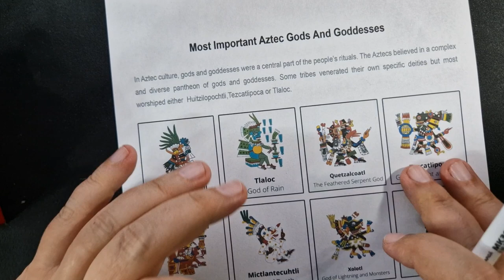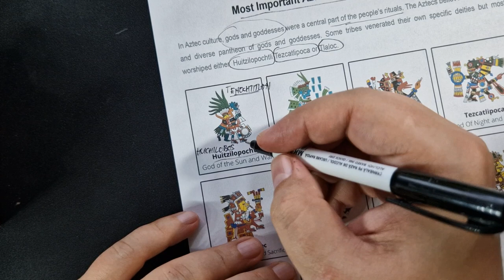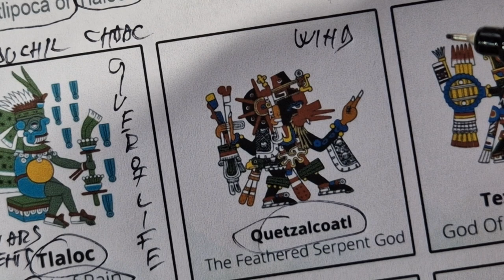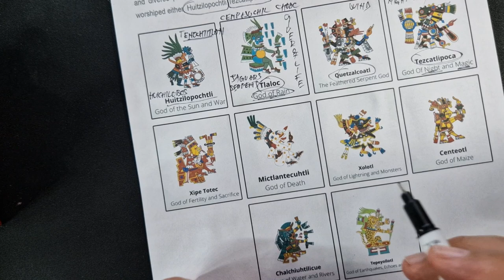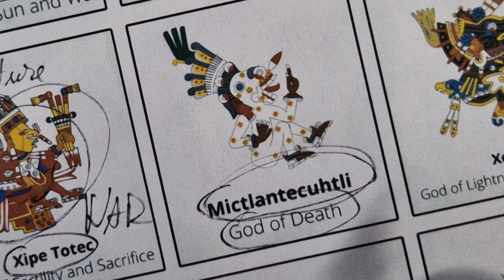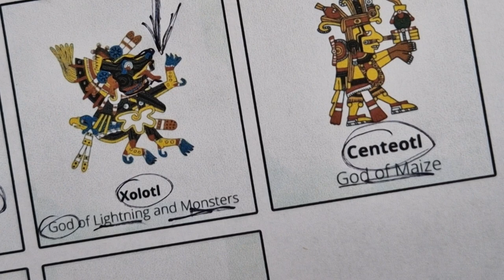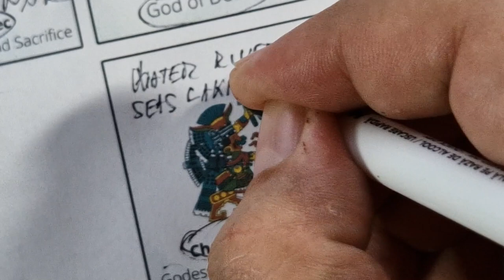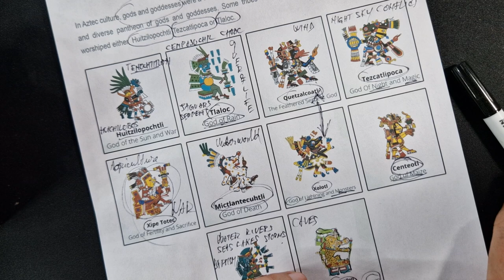Top 10 AZTEC mythology Gods with facts | Impossible to pronounce aztec names | ASMR relaxing video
ASMR - Let's talk about AZTEC mythology GODS in a very relaxing soft spoken video. AZTEC  deities with secrets, gods powers and characteristics.

This is a very relaxing way to find out facts and curiosities about figures who marked our history, watching this type of ASMR soft spoken videos.

This video contains: AZTEC facts, aztec civilisation, aztecs facts, aztec mythology, ASMR triggers, soft spoken triggers, mouth sounds, ASMR  video, whispering triggers.